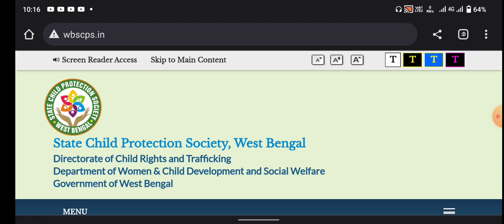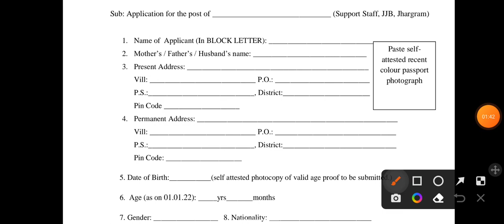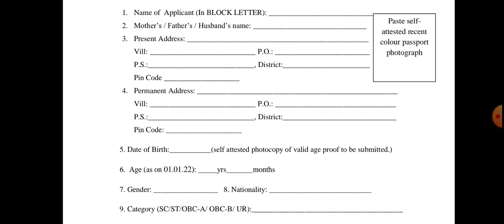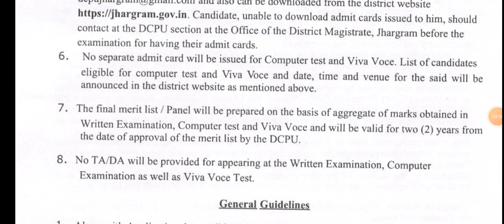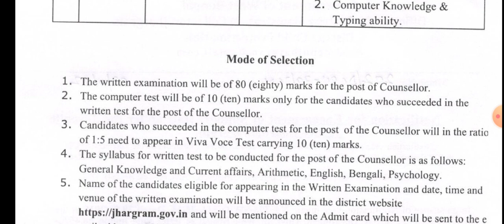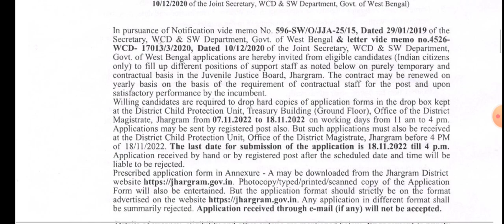শিশু সুরক্ষা দপ্তরে নতুন চাকুরি | west bengal government jobs 2022